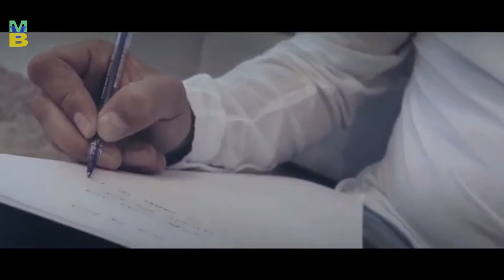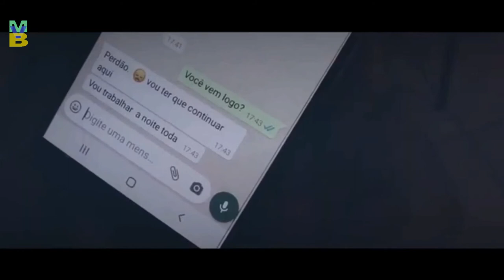EDU JUNIOR - ELA MORA NA ZONA